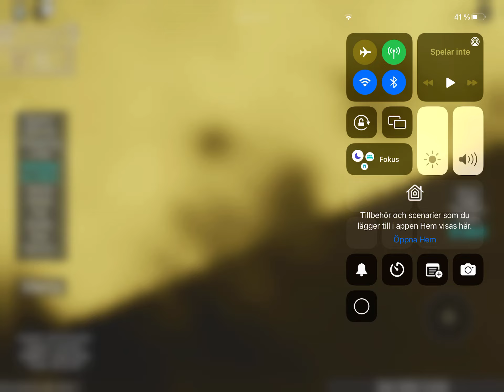13 december 2022